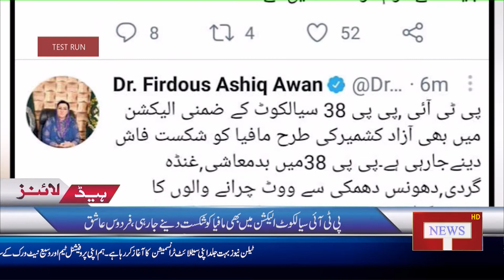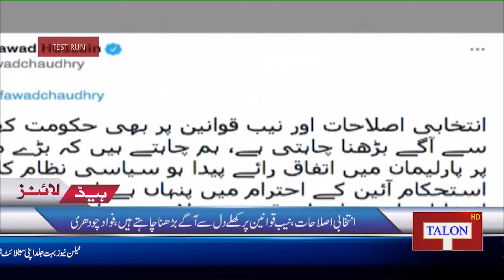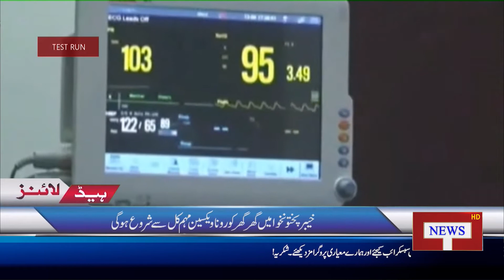PTI & PML (N) Face To Face in PP 38 |Talon Headlines 9 PM | 27 July 2021 | Talon News TV HD